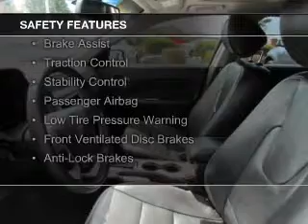2012 Ford Fusion - Stamford CT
Phone:
Year: 2012
Make: Ford
Model: Fusion
Trim: SEL
Engine: 2.5 liter inline 4 cylinder 16 valve
Transmission: Automatic
Color: Black
Mileage: 20148
Address:
212 Magee Avenue